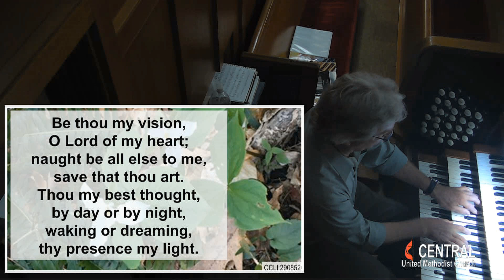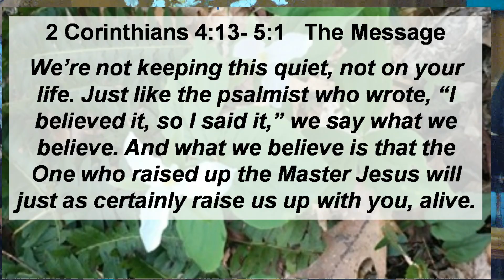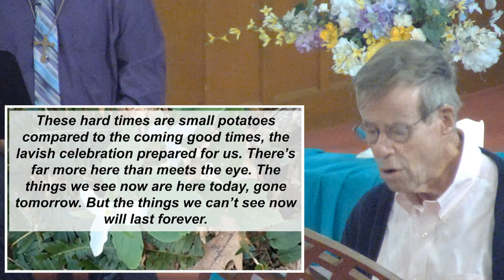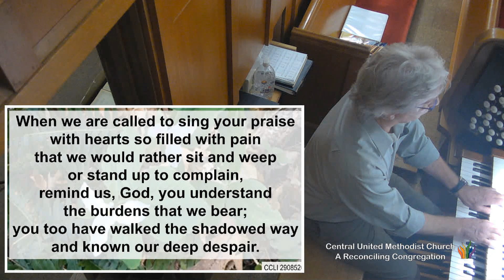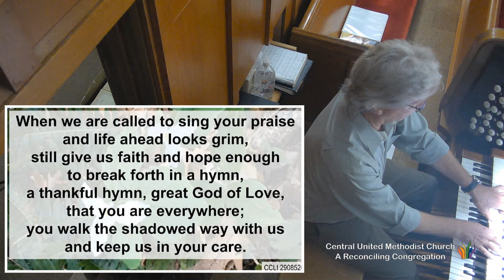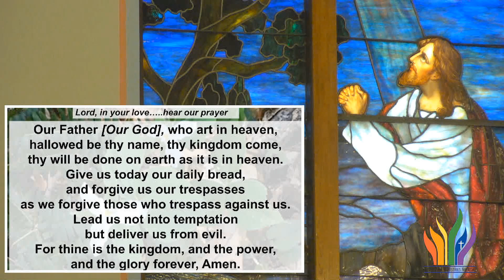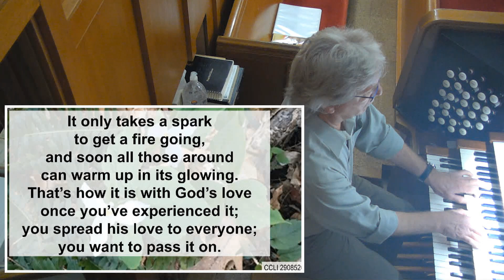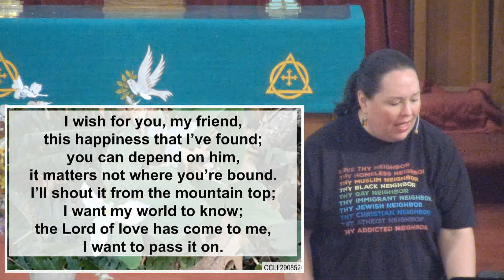Edited Service, June 9, 2024, Central United Methodist Chruch, Endicott, NY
𝘾𝙊𝙉𝙏𝙀𝙉𝙏𝙎 𝘼𝙉𝘿 𝙎𝘾𝙍𝙄𝙋𝙏𝙐𝙍𝙀

00:00 - “The Lord is My Shepherd Medley“ - Sean Stafford
03:58 - Welcome and Invocation - Pastor Paul, Pastor Maggie
08:16 - “Be Thou My Vision“ - Sean Stafford
10:14 - “I'll Fly Away“ - Sean Stafford
13:41 - 2 Corinthians 13-5.1 - Ron Platt
15:55 - Reflection on Scripture - Pastor Paul
32:19 - He Hideth My Soul - Sean Stafford, Maggie Wolford
35:07 - Prayer Program - Pastor Maggie, Pastor Paul
52:24 - Offering and Announcements - Pastor Maggie
57:14 - Pass it On - Sean Stafford
1:00:09 - Blessing - Pastor Paul
1:00:34 - “We Have Heard the Joyful Sound“ - Sean Stafford

𝘾𝙊𝙉𝙏𝙀𝙉𝙏𝙎